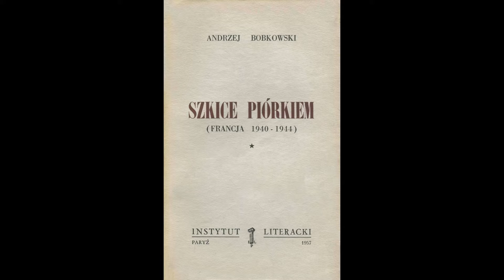Odcinek 314 czyta Kinga Augustyn/Projekt Bobkowski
Kinga Augustyn is a New York City-based virtuoso concert violinist and recording artist. Ms. Augustyn has a large repertoire of more than 40 concerti, both standard and lesser–known, and has performed with such orchestras as the German Kammerorchester Berlin and the Wroclaw Philharmonic. Augustyn’s expanding discography on major labels such as Naxos, includes the Paganini Caprices, which music critics consider as convincing as Perlman’s or Midori’s, and an “an enduring benchmark” (Classical Net). “Stylish and vibrant” (The Strad Magazine), and “beyond amazing, one hell of a violinist!” (The Fanfare Magazine), Kinga Augustyn is often praised for her musical interpretations. Music Web International describes her recording of the Bruch Violin Concerto with Janacek Philharmonic as “extremely moving and expressive,” characterized by “beauty, richness and smoothness of her tone,” and as “music she responds to on a deeply personal and emotional level.” Gramophone calls her “Turning in Time” album of 20th and 21st Century works “remarkable”.
Augustyn has performed as a soloist with orchestras in the United States, Europe and Asia, including the Deutsches Kammerorchester Berlin, Magdeburg Philharmonic Orchestra, the Chamber Orchestra Leopoldinum, the Wrocław Philharmonic Orchestra, and the Riverside Symphonia. She has toured China and performed at China’s most prestigious venues such as Beijing Poly Theater and Shanghai Oriental Art Center. Other venues she has appeared at as a recitalist or chamber musician include both the Stern Auditorium and the Weill Recital Hall at Carnegie Hall, Alice Tully Hall, The Metropolitan Museum of Art, The Aspen Music Festival, the Chicago Cultural Center and, most recently, Teatro Ristori in Verona, Italy. In addition to concerti with orchestras and recitals with piano, she frequently performs unaccompanied solo violin recitals.
Augustyn’s most recent and critically acclaimed recording was released in 2021 by Centaur Records, and it features 20th and 21st Century unaccompanied solo violin works by Krzysztof Penderecki (world premiere of “Capriccio”), Debra Kaye (world premiere of “Turning in Time''), as well as other works, significant in the violin repertoire, by Elliott Carter, Luciano Berio, Isang Yun and Grażyna Bacewicz. Her second Centaur Records release in 2021 is “La Pasión '', which features 6 Tango-Etudes for Solo Violin by Astor Piazzolla.
In 2018, together with the Torun Symphony Orchestra and Mariusz Smolij, Augustyn released on Naxos an album of world premieres by the contemporary Polish composer Romuald Twardowski (b. 1930). Augustyn, who has proven her commitment to increasing awareness of music by Polish composers, had previously made a significant contribution to Polish music by recording the Polish Violin Music, a highly praised, “fascinating” (The Strad) album of lesser-known Polish composers.  She has also recently released Telemann 12 Fantasias for Solo Violin (Centaur Records), in which “her interpretations are convincing in every piece here, and the Baroque spirit of the violin and Telemann’s mastery abiding throughout” (Music Web International); and Glen Roven’s Runaway Bunny Concerto performed with Catherine Zeta-Jones as a narrator and featuring Kinga Augustyn’s Solo Violin Cadenza (GPR Records). Her “exquisite playing” (Music Web International) is often praised for the profundity, deft phrasing, beautiful tone, mastery of the bow, and perfect intonation. “With completely secure technical control, she couples a tapestry of tone color to her innate musicality” (The Fanfare Magazine). Ms. Augustyn is an advocate of new music and premieres and records new works, oftentimes written especially for her.
Ms. Augustyn has won international awards, including First Prizes at the Alexander & Buono International String Competition (NYC), Artist International Presentations (NYC), J. S. Bach String Competition (Zielona Gora, Poland), and the 2017 "Young Poland'' contest in Poland. Other top honors include prizes at the Johannes Brahms International Competition (Poertschach, Austria) and the Kloster Schoental International Young Artist Competition (Kloster Scheontal, Germany).
Ms. Augustyn studied at The Juilliard School with Dorothy DeLay, Cho-Liang Lin, and Naoko Tanaka, and earned there both the Bachelor and the Master degrees. She also holds a doctorate from the Stony Brook University where she worked with Phil Setzer and Pamela Frank.
Kinga Augustyn plays on a violin made by Joseph Gagliano in 1774, generously on loan to her from a private collector.